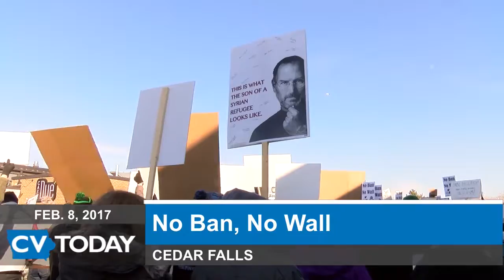Cedar Valley Today 02/08/2017: No Ban No Wall Protest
Hundreds of people from around the Cedar Valley, including several Wartburg College students and faculty, traveled to Cedar Falls to protest the recent ban on Muslim immigrants. Cedar Valley Today's Sam Sides has the story.